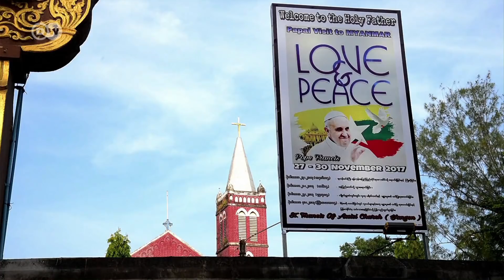Uhuru Kenyatta aapishwa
Uhuru Kenyata aapishwa, Papa yupo Myanmar na Volkano yaathiri wakazi Bali. Papo kwa Papo 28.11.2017